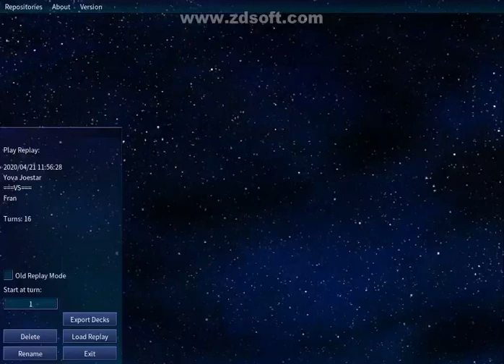[Epic Single] Fran (Utopia) vs Yova (Red Dragons)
Yova became really strong through the years and gained confidence to face any opponent no matter how challenging they could be.